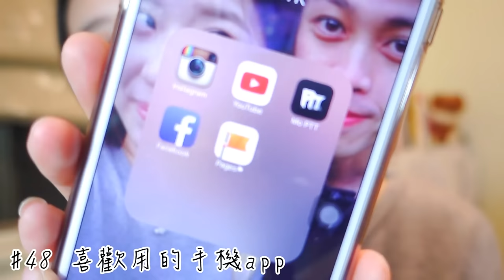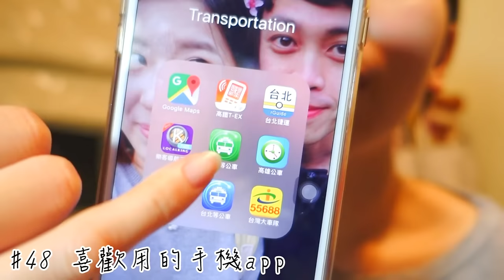MIONE LI／50 facts about me :: 五十個你問我答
看完「喜歡的Youtuber」就先關掉影片休息一下吧！
還對我哪方面感到好奇，快快留言告訴我XD

＝關於iLing免費課程＝
我在iling這邊學新娘秘書的課程，
所以會出席部分iling彩妝造型學院開的免費彩妝課。
（目前只有台北和台中有開課，台中的我幾乎都會出席）
在課堂中，「我的身分是助教」，不是授課老師～

我也是去上了免費彩妝課程後，才跑來跟iling學新秘的～
沒記錯的話，只需要繳200$場地費，並且不會推銷產品。
大家化妝有什麼問題，都可以在課堂中找老師和助教詢問

›建議上課對象‹
完全不會化妝、
買了一堆彩妝品但不會用、
不知道怎麼化妝比較適合自己、
化妝時有問題想問的人

＝以上是我目前可提供的實體教學，但我是助教哦＝

➫ MUSIC 使用的音樂
謝和弦 雖然很芭樂 變音版
君に届け（只想告訴你） 片頭曲